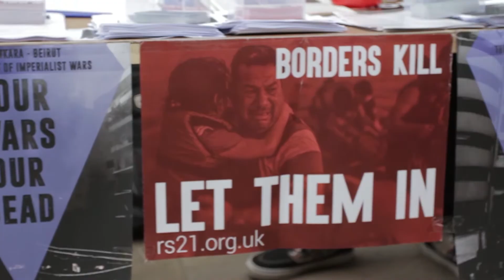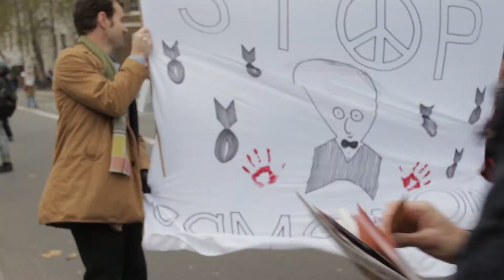28 November 2015 - Don't bomb Syria demonstration, London